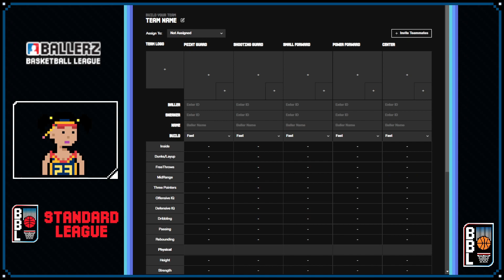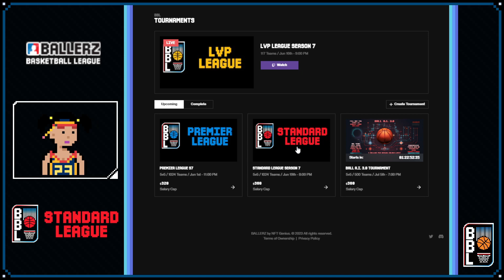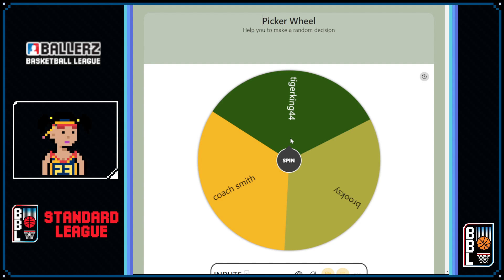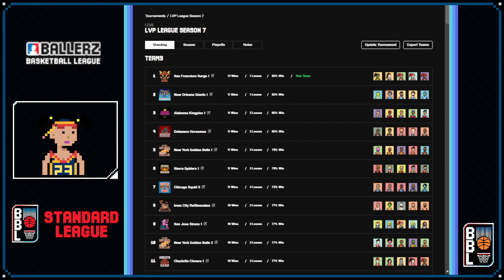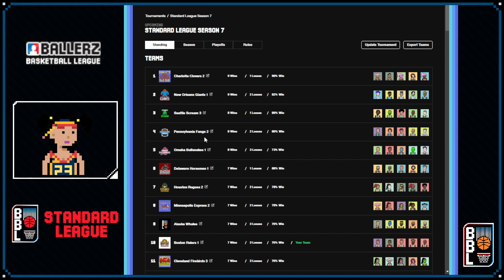Weekly Recap and Pickem' Winners #3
Ballerz Basketball League (BBL) is where we ball out, bringing Ballerz & Sneakerz to life through visually immersive gaming competitions. Build your team solo or with other holders, then submit your teams into weekly & monthly tournaments for prizes and bragging rights. Find the right combination of traits & skills to dominate on the court.